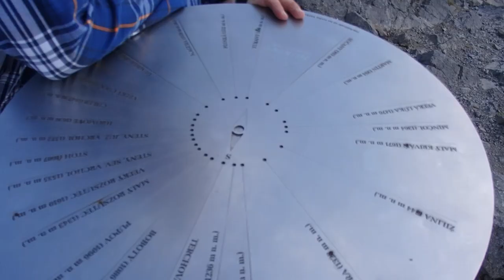Slovakia - Veľký Kriváň, Chleb, Chata pod Chlebom [Trip]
1708 metres above the sea level. Velky Krivan, Chleb and Chata pod Chlebom were our destinations in Mala Fatra. We packed our tents and stayed a night near the cottage. Enjoy the video!

Location: Slovakia - Zilina, Mala Fatra